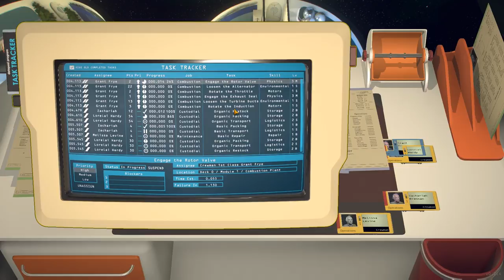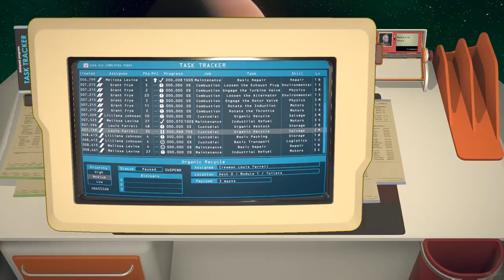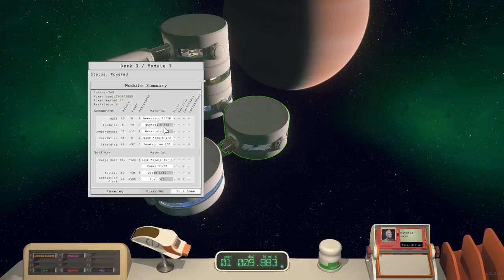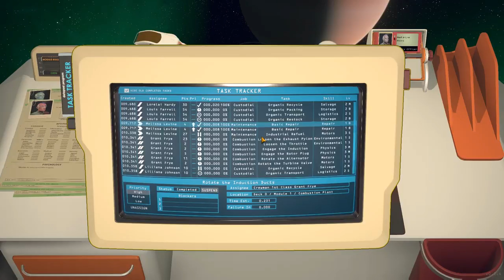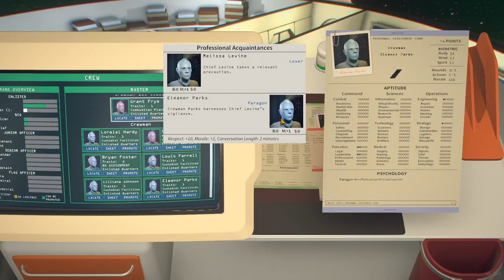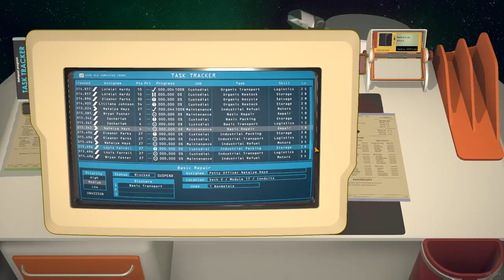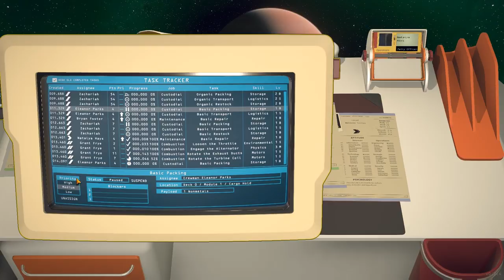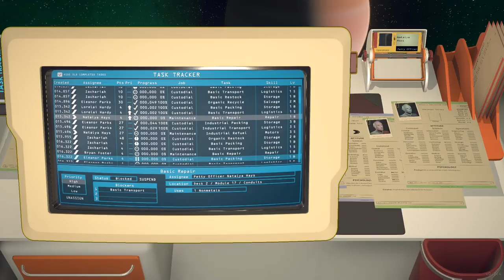Astrobase Command - Closed Alpha - 2 hours of Gameplay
Stay a while and listen (and watch) as Dave (our designer) plays Astrobase Command for two hours and explains things along the way.